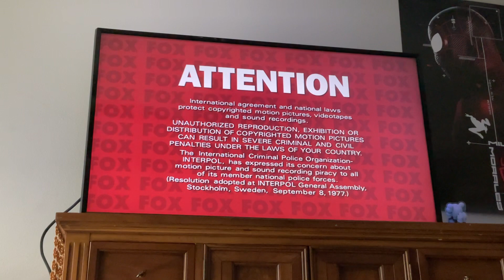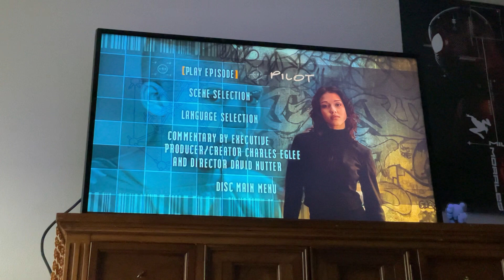Opening to James Cameron's Dark Angel: The Complete First Season 2003 DVD (Disc One, Episodes 1-3)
List in Order:
1. FBI Warning Screen (0:00)
2. ATTENTION Screen (0:07)
3. "The views expressed…" Interviews/Commentaries Advisory Screen (0:15)
4. 20th Century Fox Home Entertainment logo (0:24)
5. Pre-Menu Intro (0:37)
6. DVD Main Menu (0:52)
7. "Pilot" Episode Menu (0:59)

That’s all!

I do NOT own "James Cameron's Dark Angel", I am just a fan of this.